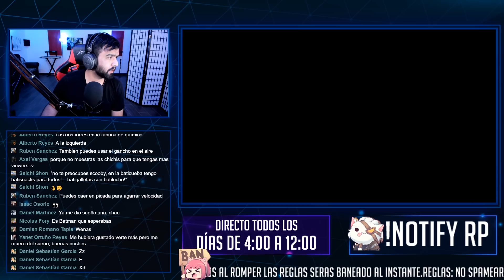JUEGO BATMAN POR LOS 80 AÑOS DE ANIVERSARIO | BATMAN ARKHAM KNIGHT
Muy buenas barbones hoy tenemos un juego de Batman por sus 80 años de Aniversario, un señor juego la verdad con una increíble calidad grafica para su época, espero les guste.